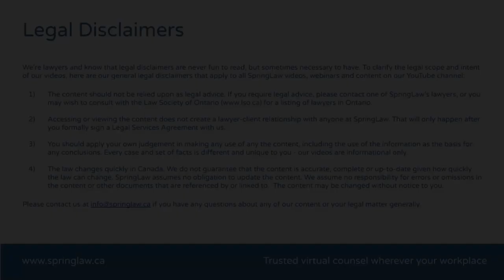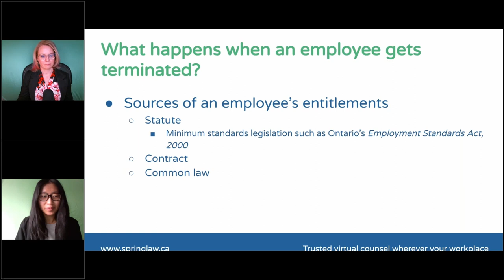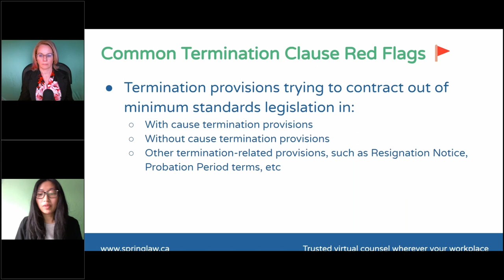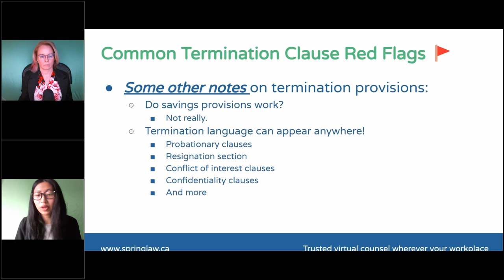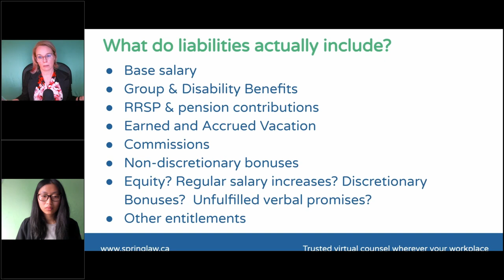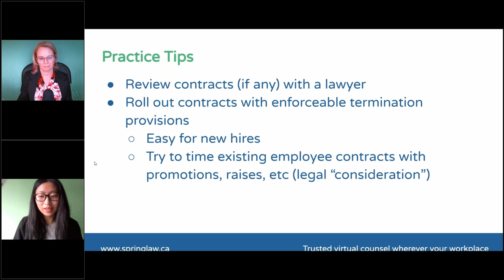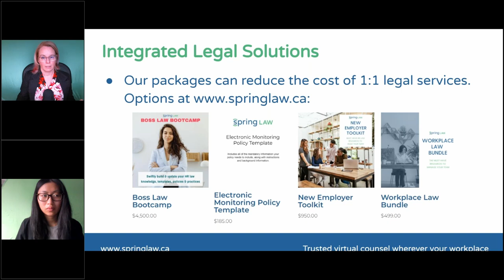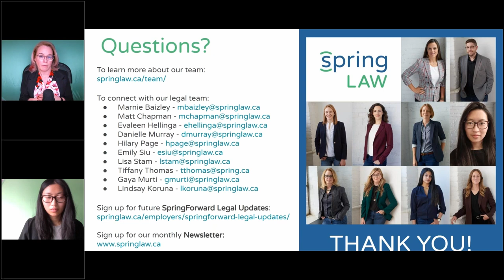Termination Provisions 101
Live webinar February 15, 2023

This month's webinar walks you through termination provisions in employment contracts to ensure your business is well-equipped for 2023. We cover:
- why termination provisions are such a core business issue
- the legal headaches & costs of poorly drafted or outdated termination provisions
- how to make sure your termination provisions are enforceable

We’re lawyers and know that legal disclaimers are never fun to read, but sometimes necessary to have. To clarify the legal scope and intent of our videos, here are our general legal disclaimers that apply to all SpringLaw videos, webinars and content on our YouTube channel:

1) The content of this YouTube channel should not be relied upon as legal advice. If you require legal advice, please contact one of SpringLaw’s lawyers, or you may wish to consult with the Law Society of Ontario for a listing of lawyers in Ontario.

2) Accessing or viewing any videos on this YouTube channel does not create a lawyer-client relationship with anyone at SpringLaw. That will only happen after you formally sign a Legal Services Agreement with us.

3) You should apply your own judgement in making any use of any content on this YouTube channel, including the use of the information as the basis for any conclusions. Every case and set of facts is different and unique to you - our videos are informational only.

4) The law changes quickly in Canada. We do not guarantee that the content of our videos is accurate, complete or up-to-date given how quickly the law can change. SpringLaw assumes no obligation to update the content. We assume no responsibility for errors or omissions in the content or other documents that are referenced by or linked to in our videos. The content on this YouTube channel may be changed without notice to you.